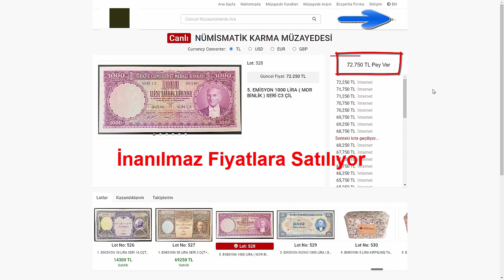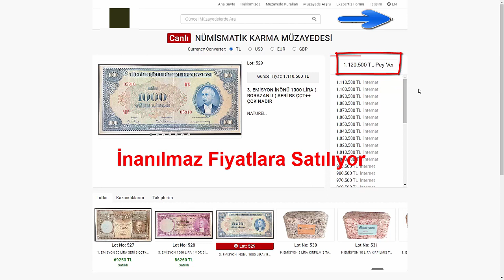Eski Türk Kağıt Paralarının Fiyatları: Tarihî ve Koleksiyoner Değerleri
Türk kağıt paraları, Türkiye'nin tarihî serüvenini yansıtan önemli birer belge olmanın ötesinde, koleksiyoncular ve tarih meraklıları için büyük bir ilgi kaynağıdır. Bu makalede, eski Türk kağıt paralarının fiyatlarını belirleyen faktörleri, nadir örneklerini ve tarih boyunca kullanılan dönemleri inceleyeceğiz.

Türk Kağıt Paralarının Fiyatlarını Etkileyen Faktörler

Nadirlik: Bir Türk kağıt paranın fiyatını en çok etkileyen faktör nadirlik faktörüdür. Kağıt paranın basım tarihi, dönemi ve üretim adedi, nadirlik derecesini belirler. Daha az üretilen veya günümüze daha az örnek kalmış paralar, genellikle daha yüksek fiyatlarla satılır.

Korunma Durumu: Kağıt paraların korunma durumu da büyük bir öneme sahiptir. Hasar görmemiş, iyi korunmuş örnekler daha değerli kabul edilirken, yıpranmış veya hasarlı kağıt paraların değeri düşebilir.

Tarih ve Tasarım: Kağıt paraların üzerindeki tasarımlar ve tarihî önemleri de fiyatları etkiler. Özellikle belirli tarihî olayları veya önemli figürleri anlatan kağıt paralar koleksiyoncular arasında daha çok talep görür.

Popülerlik: Bazı Türk kağıt paraları, koleksiyoncular arasında daha popüler olabilir. Bu, fiyatlarını artırabilir. Örneğin, Osmanlı İmparatorluğu dönemine ait kağıt paralar genellikle daha çok talep görür.

Türk Kağıt Paralarının Tarihî Dönemleri ve Değerleri

Osmanlı İmparatorluğu Dönemi: Osmanlı İmparatorluğu'nun çeşitli dönemlerine ait kağıt paralar, koleksiyoncular arasında büyük bir ilgi görmektedir. Nadir Osmanlı kağıt paraları binlerce dolarlık değere sahip olabilir.

Türkiye Cumhuriyeti Dönemi: Türkiye Cumhuriyeti'nin kuruluşundan bu yana basılan kağıt paralar da koleksiyoncular arasında popülerdir. Özellikle eski Türk lirası dönemine ait özel seriler, yüksek değerlere sahip olabilir.

Sonuç

Eski Türk kağıt paraları, tarihî ve kültürel değerlerinin yanı sıra nadirlikleri ve tasarımlarıyla da önemli bir koleksiyon objesi olarak kabul edilir. Ancak bu paraların fiyatlarını belirlemek karmaşık bir süreçtir ve uzman tavsiyeleri almak önemlidir. Ayrıca, kağıt paraları iyi korumak, gelecekteki değerlerini artırabilir.